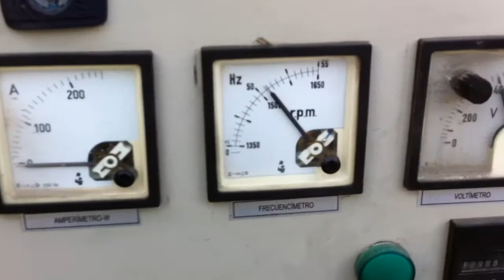DPX Power: Gesan DVS 200 generator set | DPX-1222